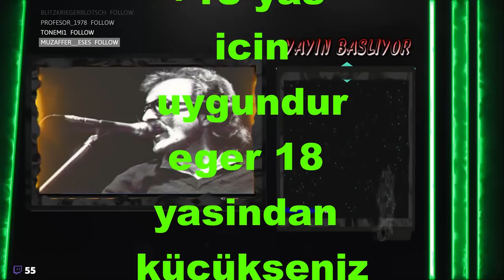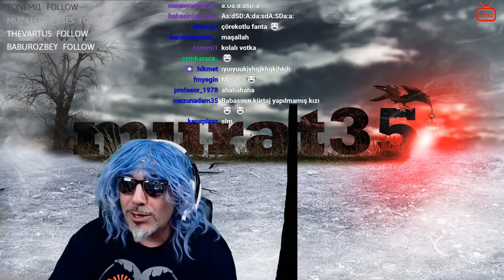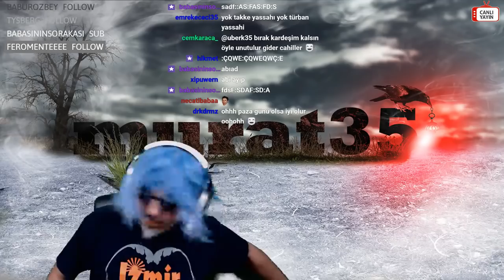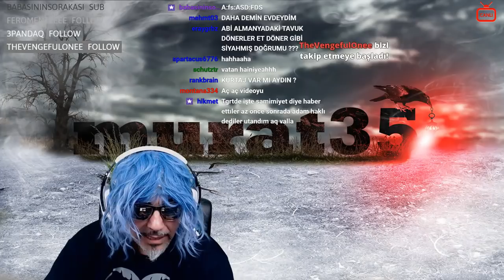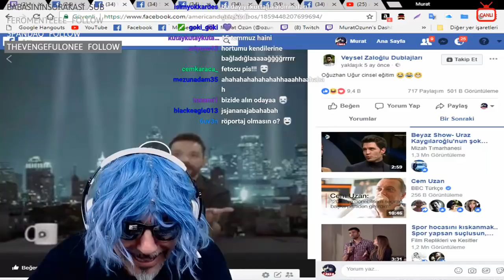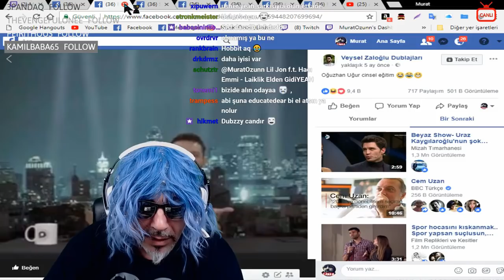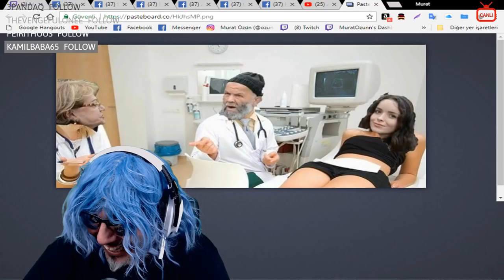Laiklik elden gidiyaa vatan elden gidiyaaa diyen amcaya özel twitch yayini (gülme garantili)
nasil bir röpörtajdi bilmiyorum sipiker saskin vatan elden gidieee,herkes saskin,memleket elden gidieee türkiye saskin.polis cagiririn,vatan hainiee.  tabi bizde bu konuyu twitchte canli yayinda isledik.ama ne isleyis.yerlere yattik gülmekten hadi iyi seyirler.

BILGISAYARIM
ASUS ROG G20CI Oyun masaüstü PC (Intel Core i7-7700, gtx1080)
Asus ROG PG348Q 86,7 cm (34 inç) kavisli oyun monitörü
Rode Ntusb Stüdyo Kalitesi USB kondansatör mikrofon
Logitech C920 HD Pro Web kamerası ( USB’li ve 1080p)
Bose QuietComfort 35 Kablosuz Kulaklık, Gümüş Renkli
Logitech K400 Plus Touch Kablosuz Klavye
HP Z5000 Bluetooth kablosuz fare,

SES SISTEMIM
Marantz SR5009/N1B AV Alıcı (Bluetooth, WiFi, HDMI)
Jamo S 628 HCS 5.0 Heimkinosystem
Jamo J-112 subwoofer

KAMERALAR
Sony FDR-X1000 4K Aksiyon Kamerası
Pentax K-5 SLR-dijital kamera 16 MP
Pentax DA55 – 300 °F4 – 58ED SMC-P da 55 – 300 mm objektif
Pentax SMC da 18 – 55 mm f3.5 – 5.6 AL WR objektif

DRONE
DJI Mavic Pro Dron, Gri FUL SET
TOMcase Premium Outdoor Case "Travel Edition
Racksoy Erhöhte Ergänzende Steigerung
Itrunk Mavic siperi – Güneş koruması

TELEFON -TABLET
 iPad Pro  (9,7 inç) WiFi 128GB, Uzay Grisi
Apple iPad Pro Pencil